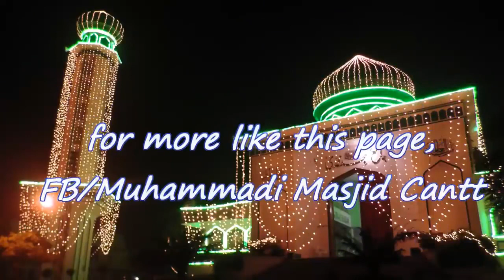Waqia Hazrat Umer ؓ Most Emotional & Cryfull Bayan Evr By Raza Saqib Mustafai 2018 by Islam is truth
Hazrath E umar RA ka Islam qubool karne ka waqiya very emtional bayan by Raza saqib saheb. by Islam is truth.

Channel .

Social sites

raza,
saqib,mustafai,

Jazakalla Khair…

                  …..ALLAH HAFIZ…

Islamistruth